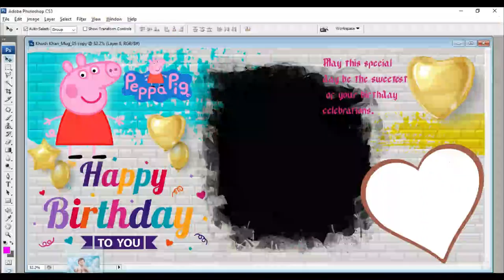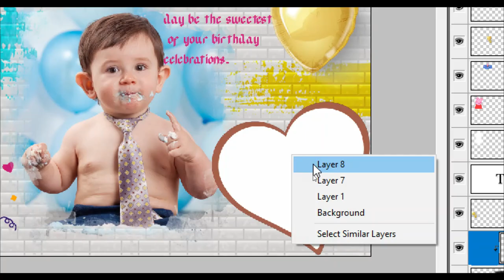Free Creative Mug PSD | Free Mug PSD Pack | Free Mug Templates | Free Sublimation Mug Design | Vol 1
DocoPhotoTech
Pls Friends Not Share Password Comment Box
FreeCreativeMugPSD
FreeMugPSDPack
FreeMugTemplates
FreeSublimationMugDesign
MUG Print
FreeCreative12x36PsdBackgrounds
Free12x36Psdalbumbackgroundsfreedownload2022
Freedownload12x36Psdweddingcreativealbum
Freephotoshoppsd
Freepreweddingtemplets
Freealbumpsdnewdmdownloadweddingdm
FreeMugDesignPsd
FreesublimationDesign
FreeWeddingCard

Free wedding Dm
Free Wedding Album Cover
Free creative album design templates
free 12x36 wedding dm psd templates
free 12x36 wedding album psd templates
free 12x36 wedding album psd templates 2022
Free 12x36 album psd
Free mannual design psd
Free photoshop psd
Free photoshop design free
Free photoshop psd wedding album design
Free design prewedding album
Free pre-wedding album 2020 album 2022
Free prewedding design prewedding shoot
Free prewedding album design
Free prewedding templets
Free pre-wedding templets
Free your wedding album new wedding psd pack
Free wedding psd templates
Free album psd new dm download wedding dm psd 2022
Free 2022 Photoshop year new psd upcomeing psd templates
Free Creative design wedding psd templates
photo me colour kaise dale,photo me colour kaise change kare,
photo me colour effect kaise dale,photo me colour grading kaise kare
photo me colour kaise lagaye,photo me orange colour kaise banaye
This Channel PhotoShop Editing All Type Learn
Wedding Albums Design, Pre-Wedding Album Design, And All Type Your favorite Designing_____